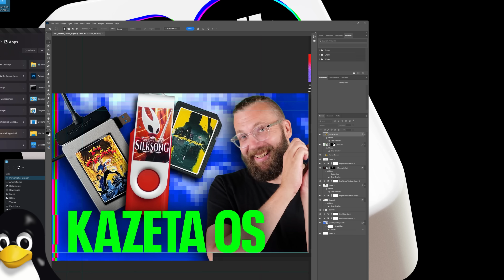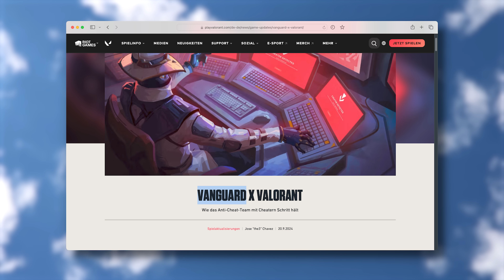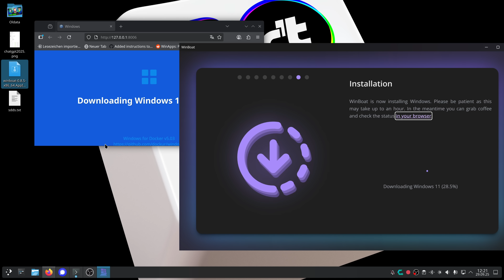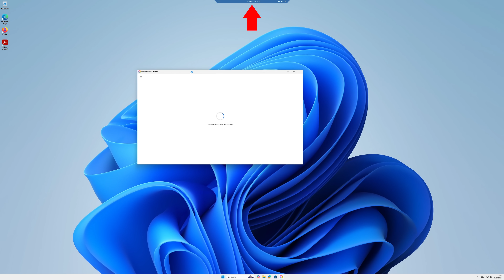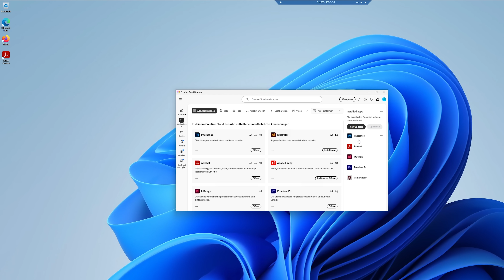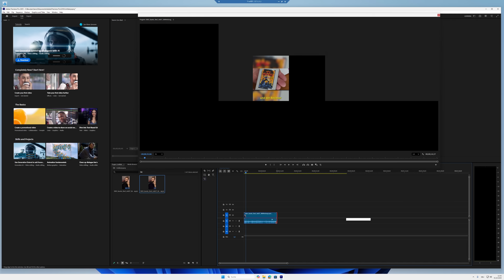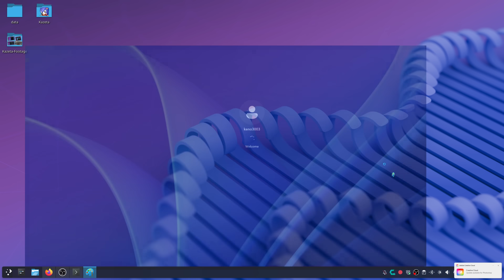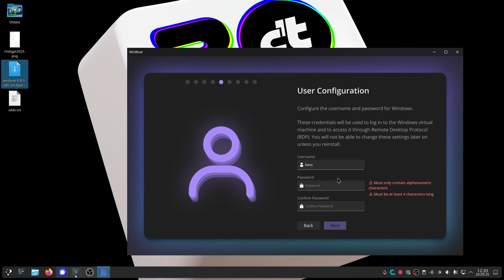Geht wirklich: Photoshop unter Linux (und MS Office auch)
► Kapitelmarker:
0:00 Intro
1:04 WERBUNG: Saily
1:58 Das Software-Problem unter Linux
3:29 Die Lösung: WinBoat
14:20 Installation

► Credits:
Konzept & Redaktion: Jan-Keno Janssen
Schnitt: Sahin Erengil
Host: Jan-Keno Janssen